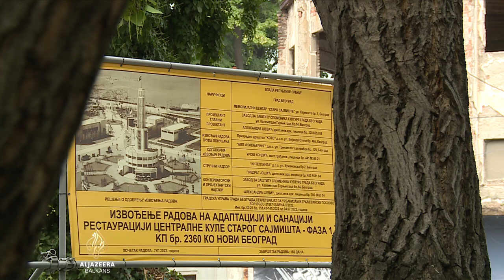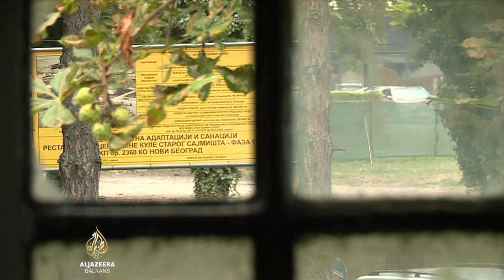Obnova Centralne kule nekadašnjeg logora 'Staro Sajmište'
Na prostoru nekadašnjeg logora iz Drugog svetskog rata "Staro Sajmište", predstavljen je projekat rekonstrukcije Centralne kule u okviru budućeg Memorijalnog kompleksa.

U tom nacističkom logoru, koji se tokom rata nalazio na teritoriji Nezavisne države Hrvatske, bilo je zatvoreno 39.000 Jevreja, Srba i Roma od kojih je 17.000 stradalo.

Nakon rata od napuštenih baraka nastalo je stambeno naselje, dok prije dvije godine nije usvojen zakon kojim se omogućava formiranje Memorijalnog kompleksa.